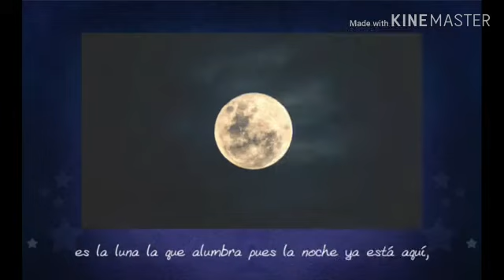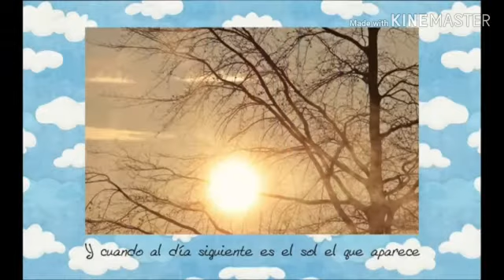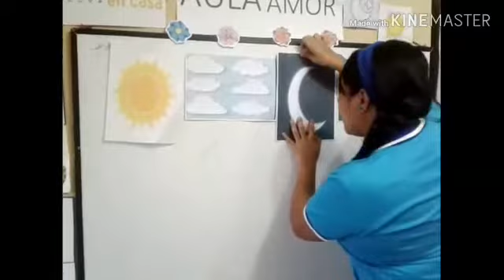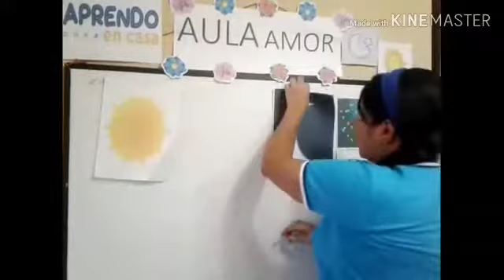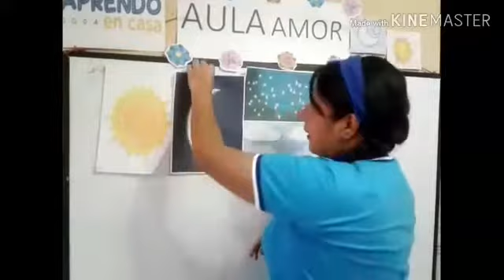¿COMO ES EL CIELO?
AULA AMOR - MISS MILAGROS